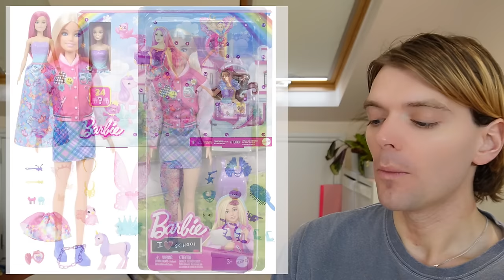DOLL NEWS! New Barbie, Monster High, Disney & More! April 2024